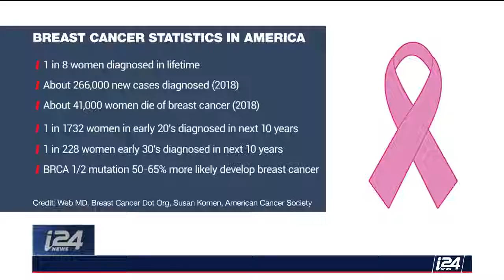טיפולי פוריות אחרי סרטן שד וכימותרפיה (אנגלית) | שיבא - הריון ולידה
סיפורה של אלונה אשר אובחנה עם סרטן שד ונאלצה להתמודד עם החלטה לשימור הפוריות שלה, נעשה ניסיון להקפיא ביציות לפני הכימו וההליך אינו הצליח וגם לאחר הכימו ולא הצליח.

ד"ר הילה רענני, רופאה בכירה ביחידת ה-IVF,  ביצעה הליך מתקדם (ניתוח לפרוסקופי) על מנת לשפר את סיכוייה של אלונה להתעבר לאחר הטיפולים האינטנסיביים שעברה.

והמשפט המסכם: "ישראל חלוצה במדע"